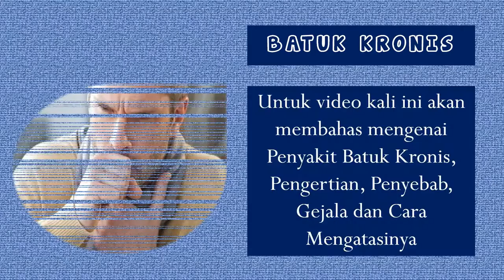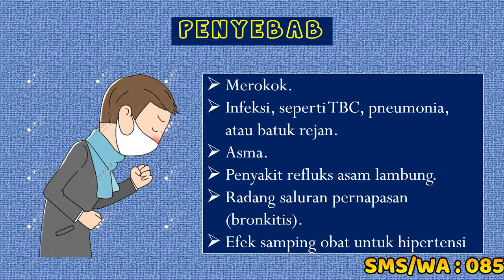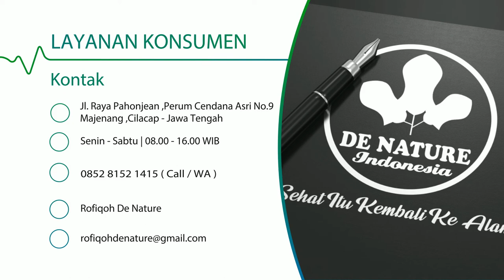OBAT BATUK KRONIS PALING AMPUH DE NATURE INDONESIA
Batuk kronis adalah batuk yang sudah berlangsung lebih dari 2 bulan pada orang dewasa, atau 1 bulan pada anak-anak. Pada orang dewasa, batuk kronis paling sering disebabkan oleh kebiasaan merokok dan TBC. Sedangkan pada anak-anak, paling sering disebabkan oleh asma.